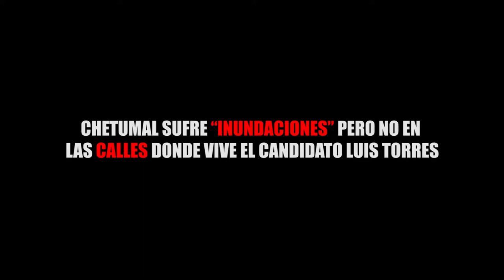CHETUMAL SUFRE “INUNDACIONES” PERO NO EN LAS CALLES DONDE VIVE EL CANDIDATO LUIS TORRES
Entérate de las noticias “EN CORTO”…CHETUMAL SUFRE “INUNDACIONES” PERO NO EN LAS CALLES DONDE VIVE EL CANDIDATO LUIS TORRES...